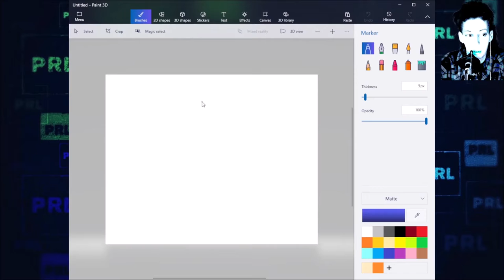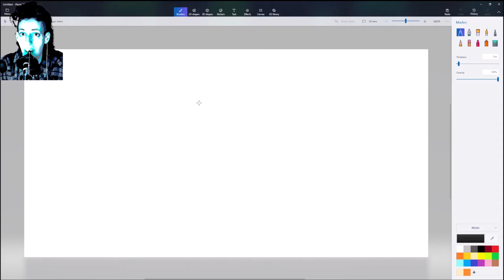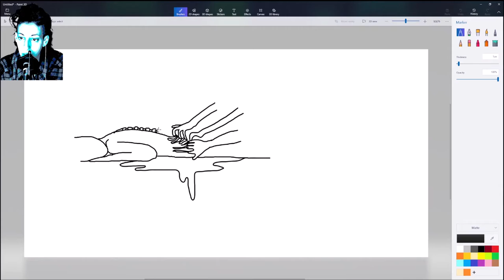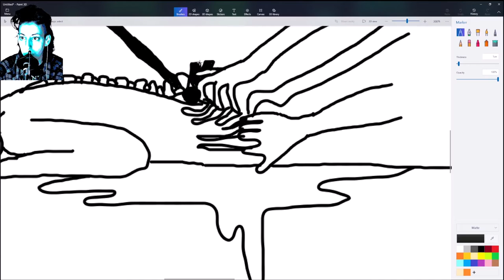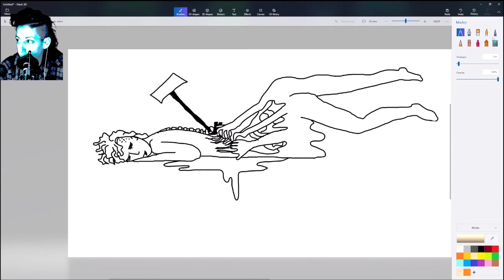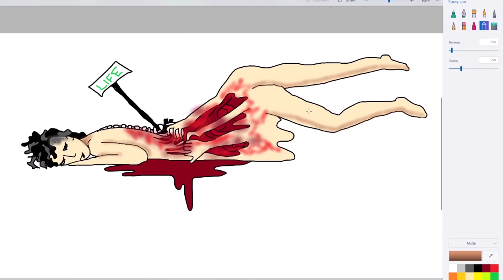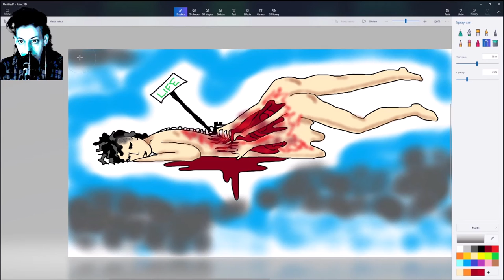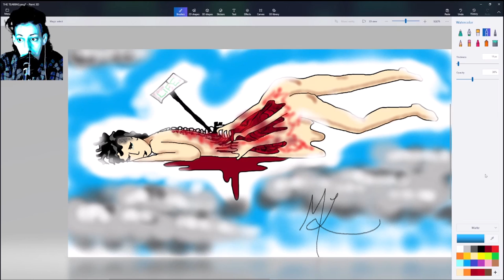the tearing (drawing again)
"This may be a little gruesome... but it also might just be 'cute', because of the way I draw."

GOOD HEALTH!
Please be good to yourselves and each other.